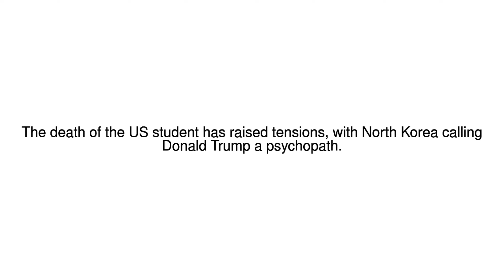News Update Otto Warmbier: Mass funeral for student jailed in N Korea 22/06/17